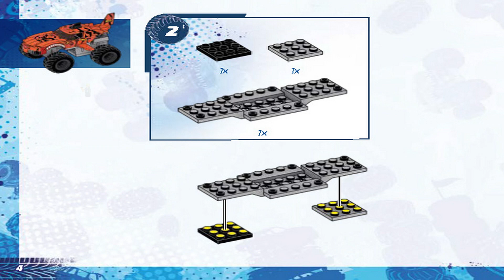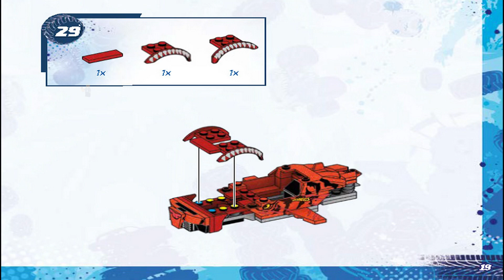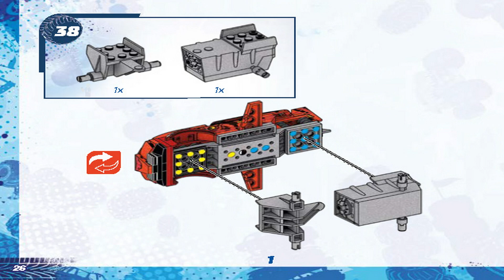Mega Instructions | Hot Wheels| HKF88 | Tiger Shark Chomp Course (Book 1)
These Mega Instructions guide you through how to easily build set Tiger Shark Chomp Course from the Hot Wheels Series